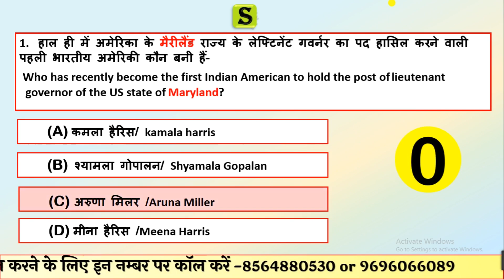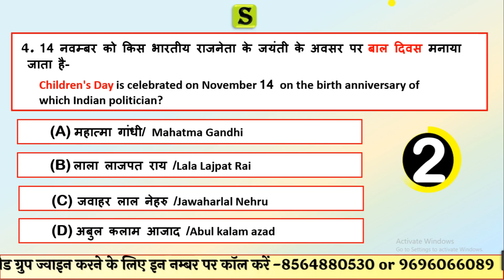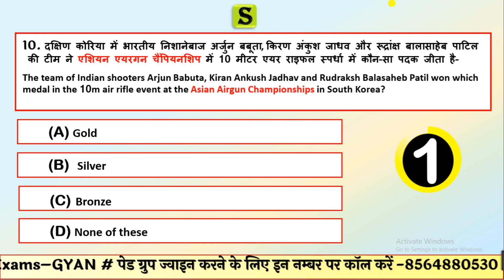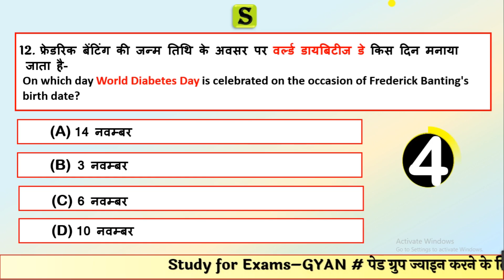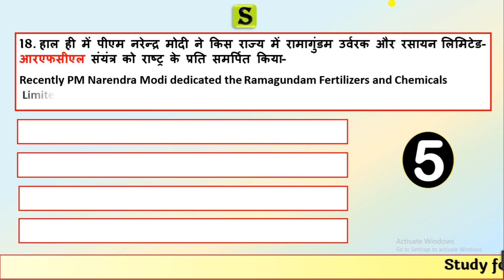14 November 2022 daily current affairs quiz pcs uppsc uppcs ro aro bpsc upsssc vdo hcs ukpsc mppsc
uppcs upsssc monthlycurrentaffairsby studyforexamsclasses.
00:00 itro
0:52 October 2022 current affairs